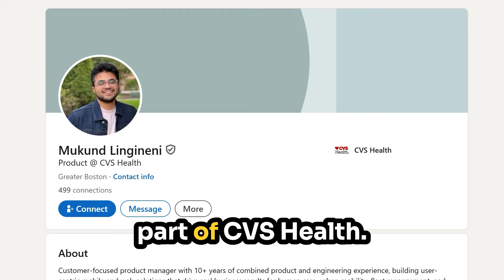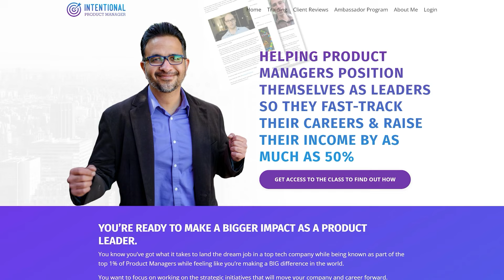From Sabbatical to Healthcare product Manager: Mukund's transformational journey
5 Steps our Product Manager Clients Take to Land Their Dream Job and Increase Their Salary by 200%+

In this episode, Mukund shares his transformative journey of redefining his career goals and securing his current role at Aetna, part of CVS Health.

After experiencing unfulfilling job searches and taking a sabbatical, Mukund sought guidance from IPM and IJS programs, where he learned the importance of defining career aspirations and constructing impactful narratives.

Through mindset coaching and constructive feedback, Mukund transitioned from engineering to product management, embracing the value of external support and personal effort.

He emphasizes the significance of intentional job searching and mindset in achieving career success. Join us to learn how Mukund overcame challenges and found fulfillment in his professional journey.

Contents

00:00 Introduction and Sabbatical Insights
01:00 Current Role at Aetna
01:13 Interview with Mukund
02:48 Job Search Challenges
04:22 Intentional Job Search Approach
06:19 Program Benefits and Personal Growth
10:36 Interview Preparation and Experience
15:41 Program Structure and Effort
17:25 Mindset Coaching and Final Thoughts
18:59 Conclusion and Call to Action

👍 Like the video (it's pretty helpful!)

Resources For Ambitious Product Managers:
5 Steps our Product Manager Clients Take to Land Their Dream Job and Increase Their Salary by 200%+

ABOUT INTENTIONAL PRODUCT MANAGER
We have helped 1000+ Product Managers position themselves as Product Leaders so they can fast-track their careers and increase their income by 50%+